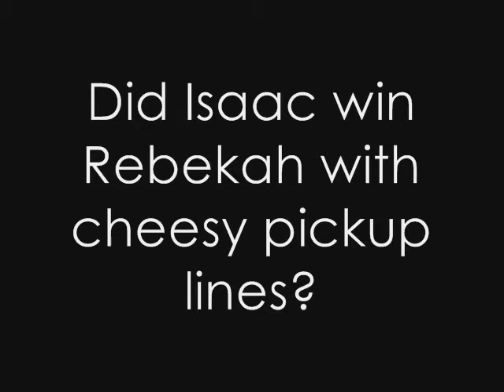Isaac and Rebekah Lesson Highlights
A few clips of what happened during our lesson